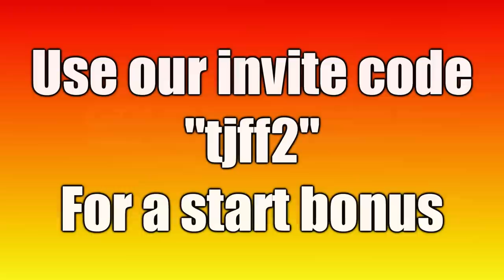Cockroach!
Download "Free Gold For Tanks" on your phone and get FREE GOLD in World of Tanks

The E25 is a German tier 7 tank destroyer and is considered one of the most broken tanks in the game because of its insane camouflage, DPM and mobility.

In this video, EdvinE20 and Zwhatsh from AwesomeEpicGuys will try this German tank out on the battlefield in an epic platoon of justice!

AwesomeEpicGuys:
EdvinE20 - EU
Zwhatsh - EU

DAFT PUNK - AROUND THE WORLD (Dance with the Dead Remix)